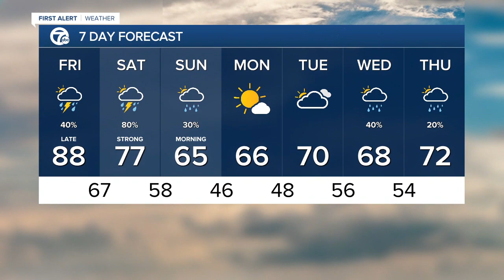WXYZ 7 Action News Detroit Latest Headlines | May 19, 7pm